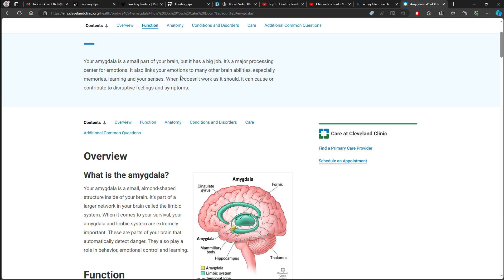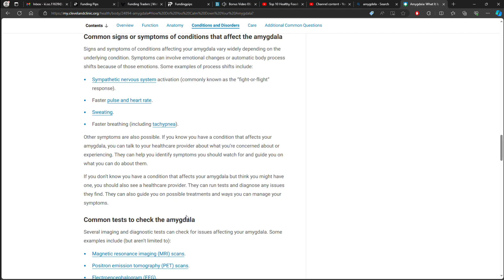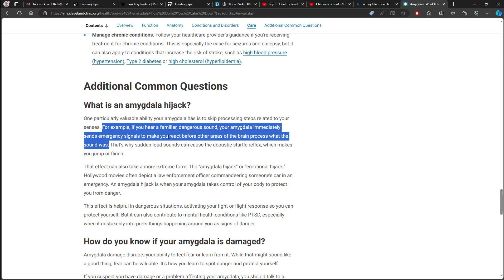Amy G Dala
I was wondering what was causing me to subconsciously control my trades.  And now I realized today who I was dealing with when I am making decisions.  Her name is Amy G Dala who makes all my decisions when there is an emotionally charged situations occur.  That is why taking deep breathes can help to allow the brain to take a moment and recover to its logical and executive decision-making process.